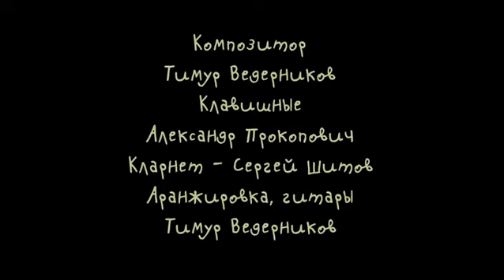Поросенок 10 серия - Новый год